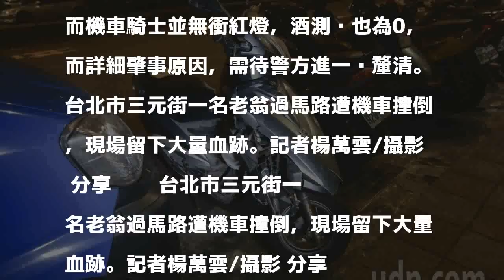機車撞倒過馬路行人 ㄧ老翁重傷命危